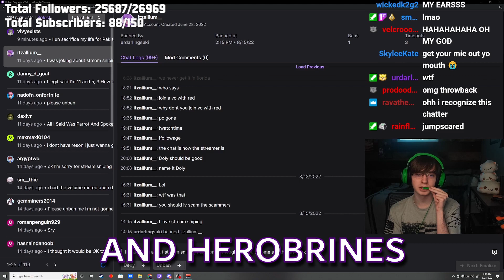Old Youtube Intros be like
2015 Minecraft Youtube may have been one of the greatest eras, what do you think?

All footage was streamed live over at my twitch!